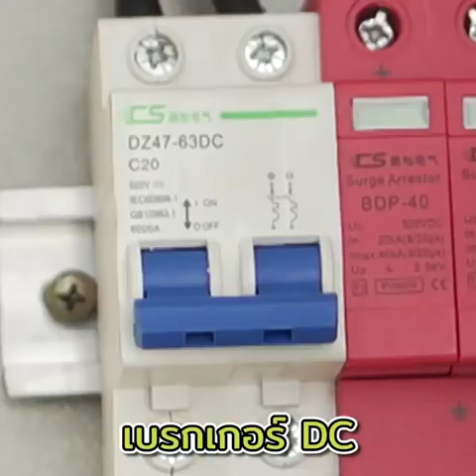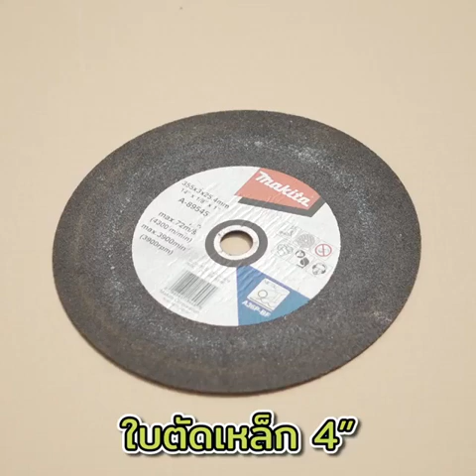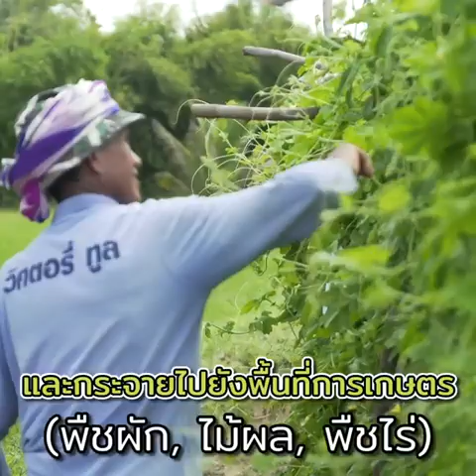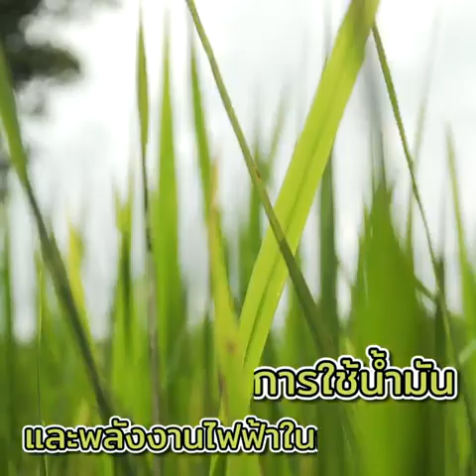ระบบสูบน้ำพลังงานแสงอาทิตย์ (โซล่าเซลล์)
ระบบสูบน้ำพลังงานแสงอาทิตย์ (โซล่าเซลล์) งบหลักหมื่น  เหมาะกับพื้นที่เกษตรขนาดเล็กที่ห่างไกลเขตไฟฟ้า ส่งน้ำครอบคลุมพื้นที่ 3-5 ไร่

ระบบการสูบน้ำพลังงานแสงอาทิตย์ (โซล่าเซลล์) เป็นระบบสูบน้ำผิวดิน อาศัยพลังงานไฟฟ้าจากแผงโซล่าเซลล์ที่รับพลังงานจากแสงอาทิตย์มาใช้ในการเดินเครื่องสูบน้ำโดยไม่ต้องพึ่งพาไฟฟ้าทั่ว ๆ ไป สามารถติดตั้งได้ทุกที่ที่มีแสงแดด

โดยวัสดุ-อุปกรณ์ หลัก ๆ ในการติดตั้ง ได้แก่
• แผงโซล่าเซลล์ 400 วัตต์
• ปั๊มหอยโข่ง 1,100 วัตต์
• สายไฟ PV แดง/ดำ เบอร์ 4
• สายไฟ VCT 3×2.5×30 เมตร
• หัวต่อ MC4
• เบรกเกอร์ DC
• อุปกรณ์ป้องกันไฟฟ้า (Surge Protection)
• รางอลูมิเนียม
• ที่ยึด End Clamp/Mid Clamp
• เหล็กกล่องชุบกัลวาไนซ์ 2×1 นิ้ว หนา 2 มิลลิเมตร และ 2×2 นิ้ว หนา 2 มิลลิเมตร
• สกรูยึดแปสำเร็จ 10×1/2"
• สกรูยึดลอนคู่ 20×25
• ลวดเชื่อม 2.6 มิลลิเมตร KOBE
• สายเคเบิ้ลไทร์ 8"
• ตู้ไซด์ 2 RC
• ใบเจียรเหล็ก (บาง) 4"
• ใบตัดเหล็ก 4"
• กราวด์โหลด 1/2×1 มิลลิเมตร (แท่งสายดิน)

ขั้นตอนและวิธีการติดตั้ง
1. เชื่อมโครงสร้างเหล็กรองรับแผงโซล่าเซลล์ ยาว 4.15 เมตร สูง 1.8 เมตร กว้าง 1 เมตร
2. ติดตั้งโครงสร้างเหล็กรองรับแผนลงดิน องศาลาดเอียง 15 - 20 องศา
3. นำแผงโซล่าเซลล์ขึ้นวางบนโครงเหล็ก ใช้รางอลูมิเนียมเป็นตัวยึดจับเพื่อความแข็งแรง
4. ติดตั้งปั๊มน้ำและกล่องควบคุม
5. ต่อวงจรแผงโซล่าเซลล์ (อนุกรม) เข้าด้วยกัน ตรวจสอบค่าแรงดันไฟฟ้าแรงดันขั้วบวก, ลบให้ถูกต้อง
6. นำสายไฟฟ้าส่วนขั้วบวก, ลบที่เหลืออย่างละเส้น ต่อเข้ากับกล่องควบคุม
7. ต่อสายไฟ U, V, W ให้ตรงตามช่อง
8. ต่ออุปกรณ์ป้องกันฟ้าผ่า (Surge Protection) และติดตั้งกราวด์โหลดลงดิน
9. ต่อระบบปั๊มสูบน้ำเข้ากล่องควบคุม

เมื่อแผงโซล่าเซลล์รับพลังงานจากแสงอาทิตย์เปลี่ยนเป็นพลังงานไฟฟ้ากระแสตรง DC ซึ่งจะใช้ควบคุมการทำงานของปั๊มน้ำ (Control) ทำหน้าที่เป็นตัวขับเคลื่อนให้ปั๊มสูบน้ำ ดึงน้ำส่งไปยังถังกักเก็บน้ำ และกระจายไปยังพื้นที่การเกษตร (พืชผัก, ไม้ผล, พืชไร่) ครอบคลุมพื้นที่กว่า 3 - 5 ไร่ ช่วยลดต้นทุนการใช้น้ำมันและพลังงานไฟฟ้าในการสูบน้ำ นับเป็นระบบที่ใช้พลังงานทางเลือกที่ช่วยลดค่าใช้จ่ายจากการใช้ไฟฟ้าอีกทางหนึ่ง ซึ่งเหมาะกับพื้นที่การเกษตรที่มีขนาดเล็กที่อยู่ห่างไกลจากเขตไฟฟ้า